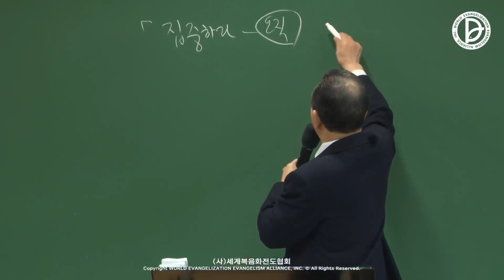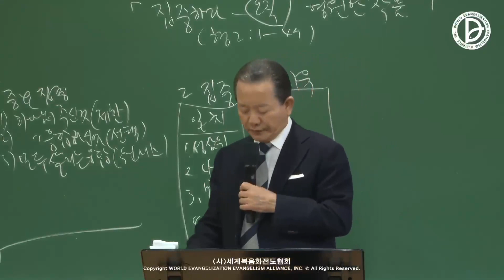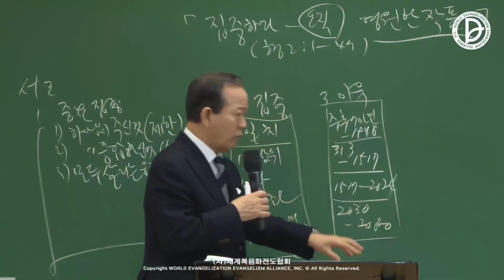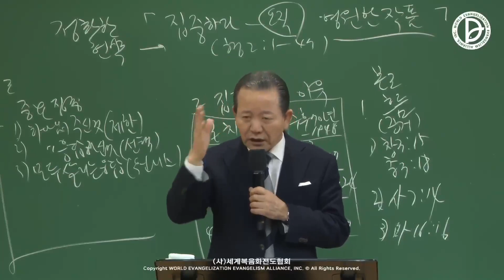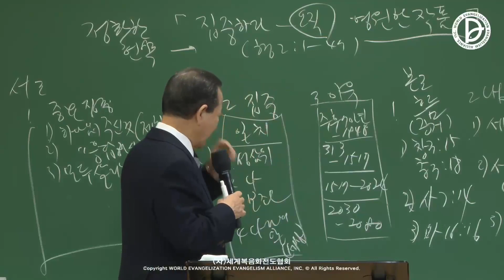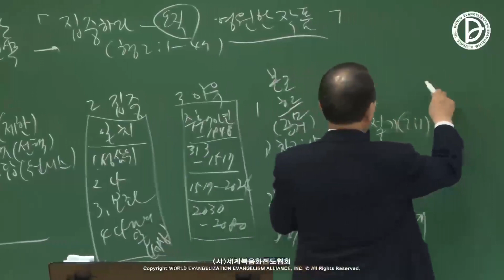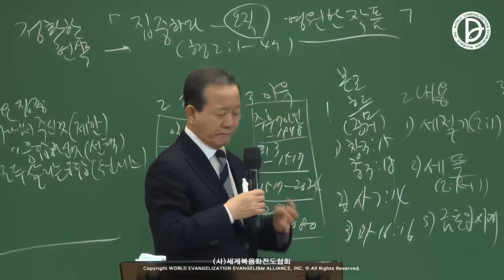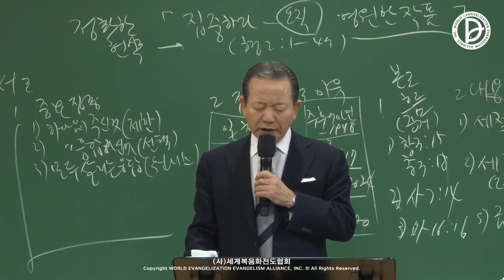31.12.2023 Message 2 du Culte du Nouvel An 2024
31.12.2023 Message 2 du Culte du Nouvel An 2024
L'éternité de la réponse du 1er, 2ème et 3ème RUTC
L'alliance précise 「Concentrez-vous - Seulement - Le chef-d'œuvre éternel
(Actes2:1-47)